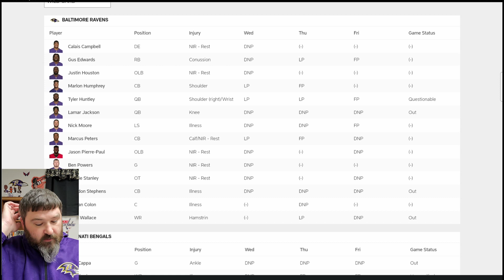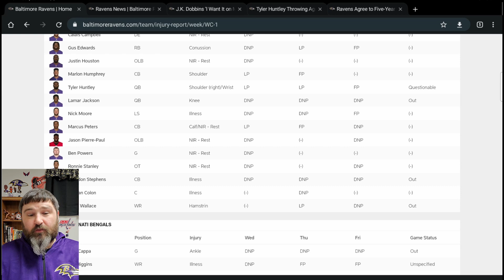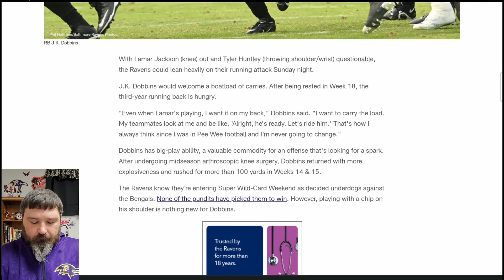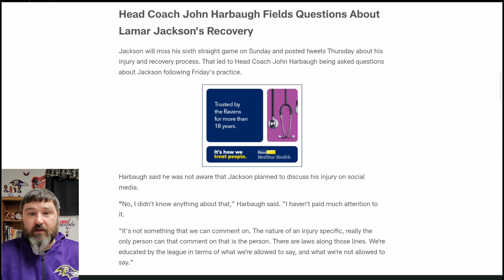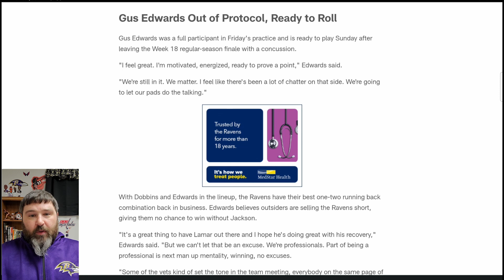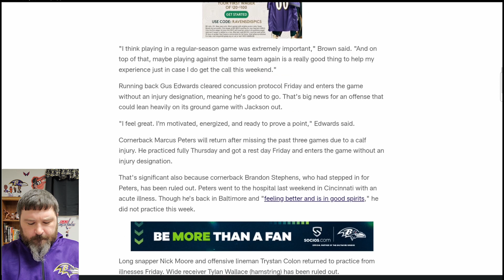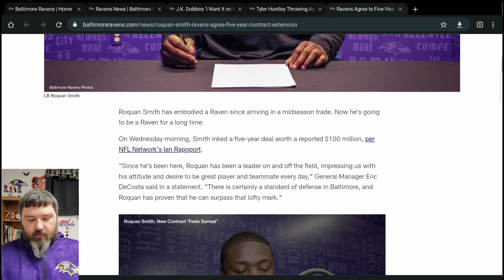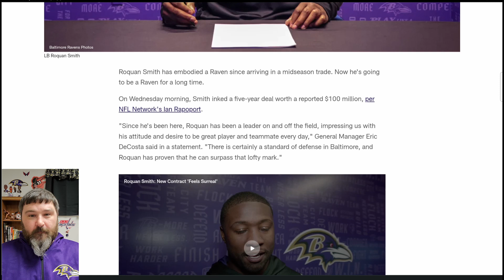Ryno's Ravens Preview Wild Card 2022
Playoffs are here.  Injury status and contracts ahead of the Wild Card showdown with the Bengals.